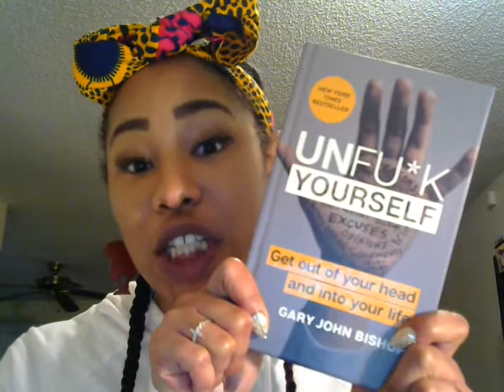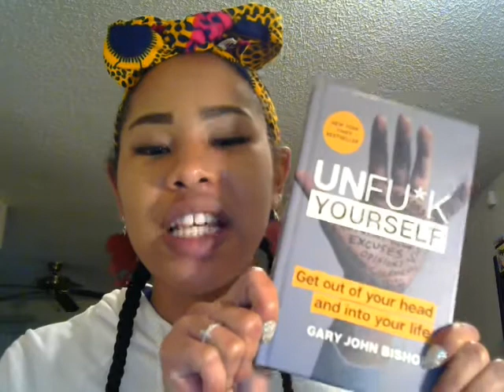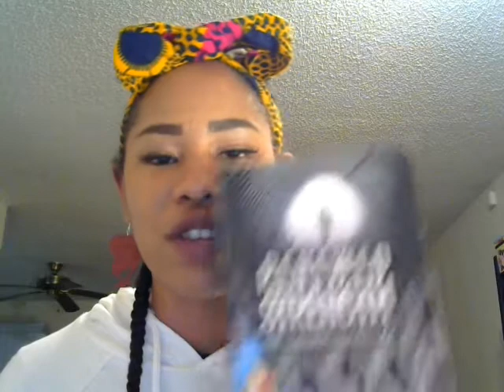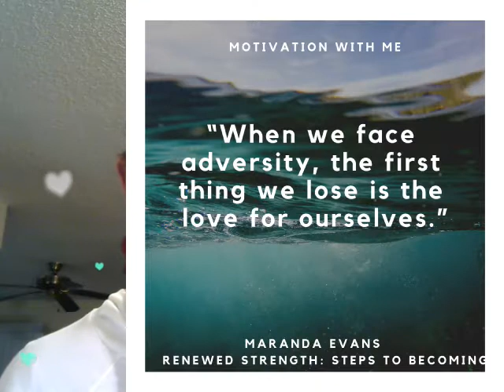Episode 1: Practicing Self-Love with Maranda Evans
Hey! It's ME (Maranda Evans), your favorite unfiltered motivator. We all need encouragement to keep pushing towards our goals and dreams.

In Episode 1, Maranda speaks about the meaning of self-love and how important it is to not only your body, but your mind, spirit, and vision.

Unfu*k Yourself by Gary John Bishop
You Are A Badass by Jen Sincero -